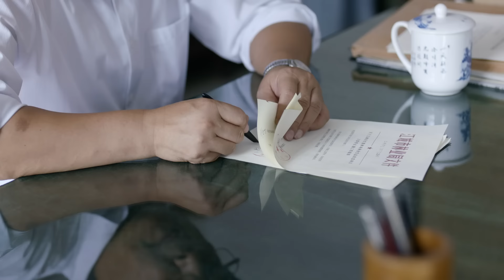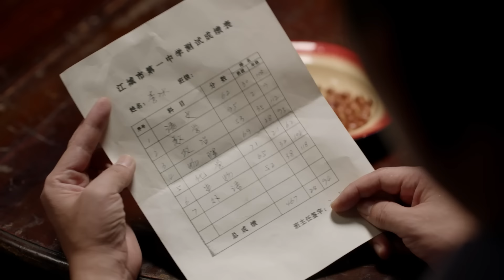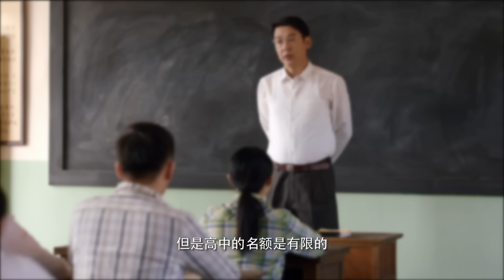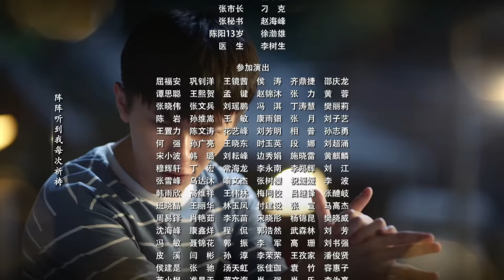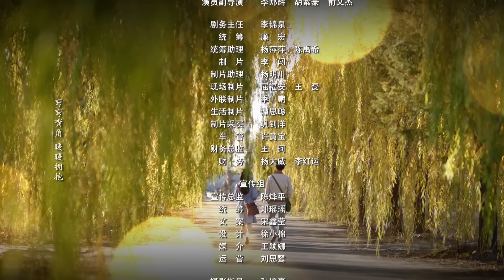【ENG SUB 正片】亲爱的爸妈 19丨Dear Parents 19 闫妮王砚辉搭档演绎“父母爱情”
▶共计：43 集
▶主演：闫妮、王砚辉、张逸杰、翟潇闻